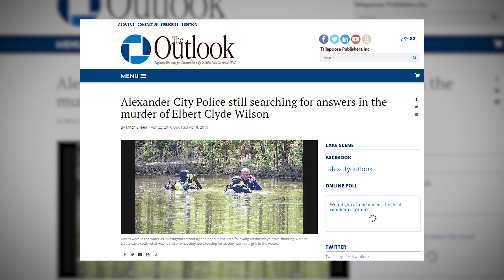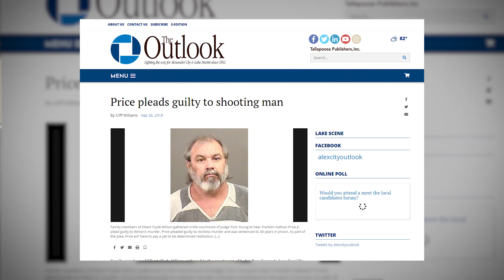CEBL Life | Episode 4 | Xavier Moon | Edmonton Stingers | Rising Above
Episode 4 of the CEBL life Feature Series produced by Ward 1 Studios takes a look into the tumultuous life of 2019 MVP, Xavier Moon and how he has used basketball to overcome and rise above it all. 🙏

For more info about the CEBL, head to CEBL.ca